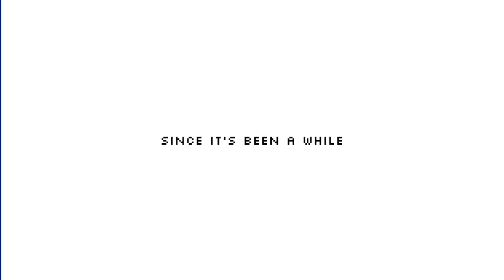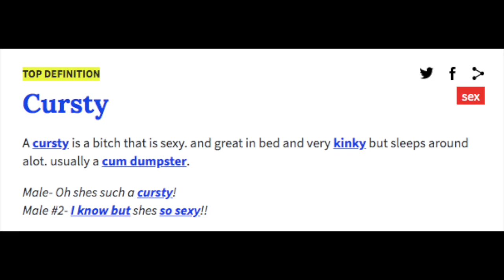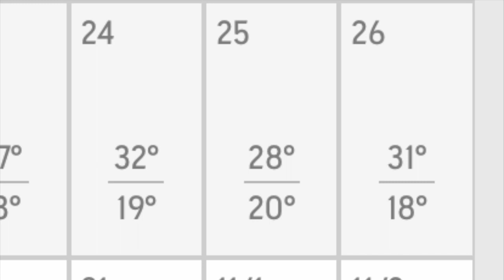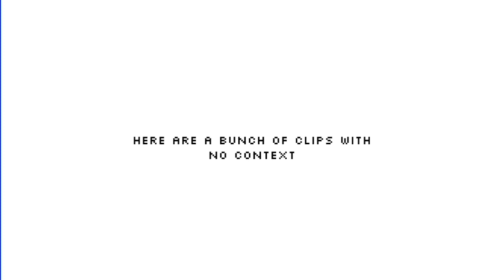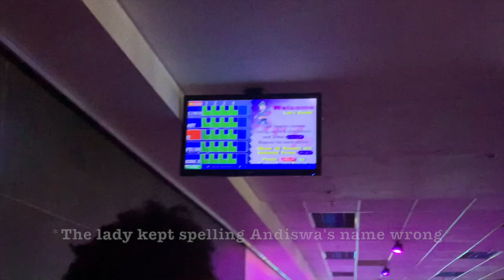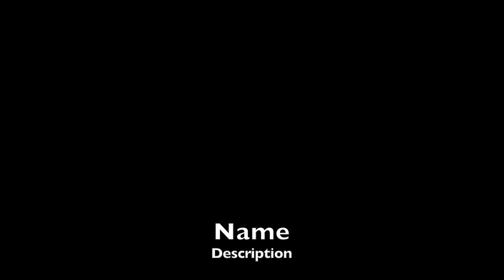so i went out with my friends and..... || UNOMA OKONKWO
My friends and I decided to meet up...and as usual: we acted a fool. Hope you enjoy this video.

Don’t forget to add me on snapchat: @unocardz_99

(Instagram unless stated otherwise):

Andiswa:@andy_cwa
Simso: @seem.soh
Yolanda(Snapchat): @yolanda.mbl
Malik: @malik.snapped
Andile: @infamous.pablito
Bongumusa: @bongumusa_sithole
Phiwo: @phiwomax
PV: @pvilakaz

Hope you enjoy your week:)

*DEUCES*